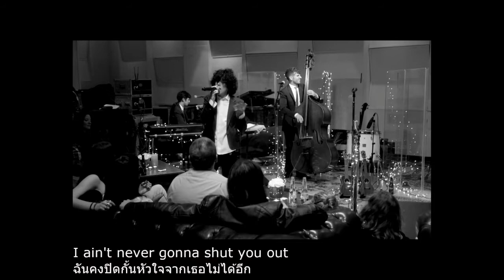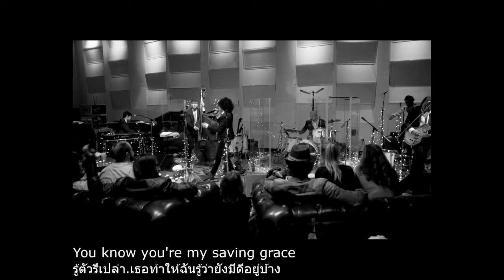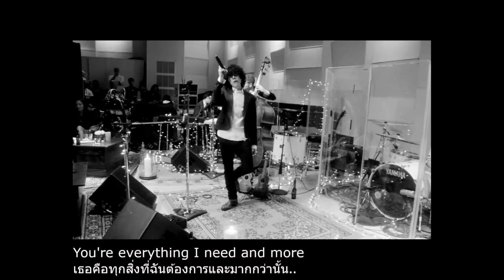LP - Halo (Beyonce Cover) (Thai sub)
แปลเพลง LP - Halo (Beyonce Cover )
พร้อมเนื้อร้อง อังกฤษ/ไทย
With lyric Eng/Thai
For Education